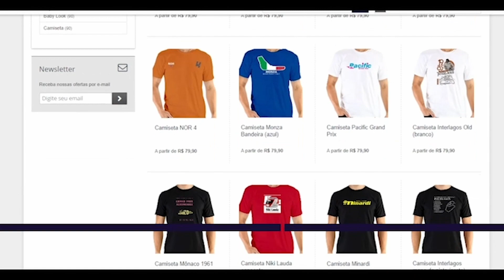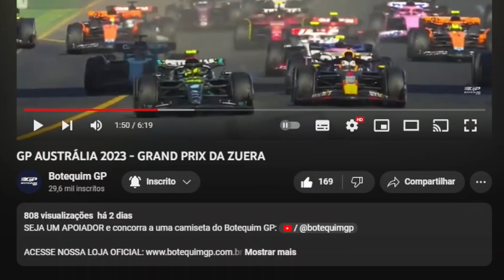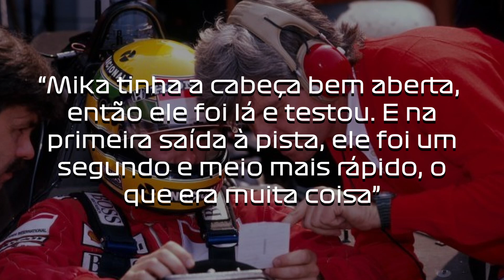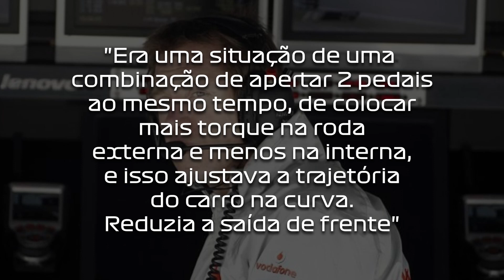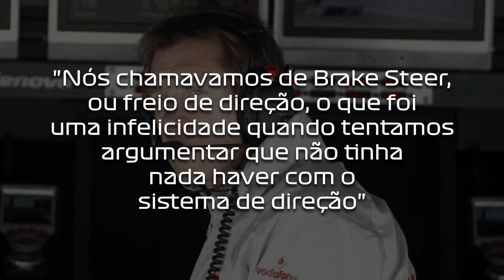O CARRO QUE TINHA 2 FREIOS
O Mclaren MP4/13 de 98 e seu revolucionário sistema de pedais duplos de freio. Qual era o conceito?
A polêmica e a proibição da FIA.